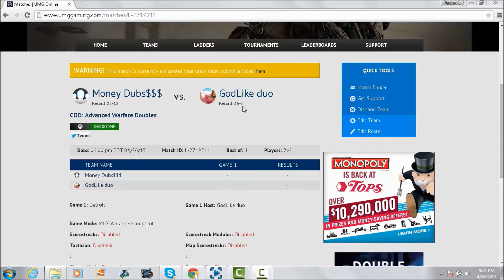UMG Hardpoint Dubs vs. 36-5 Team Offhost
We played these kids on their host, and they got smacked, rage quit, and disputed.